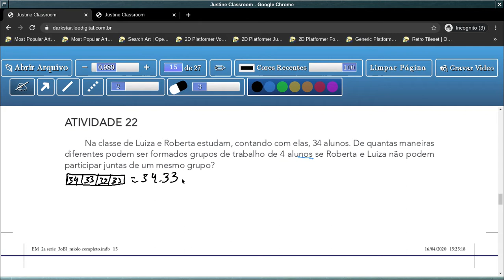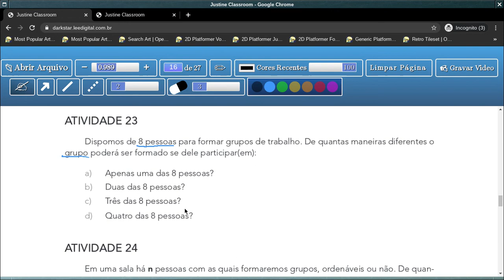Tema 3: Formação de Grupos com Elementos de uma ou mais Categorias - aula 19